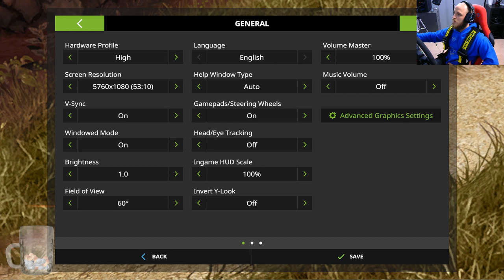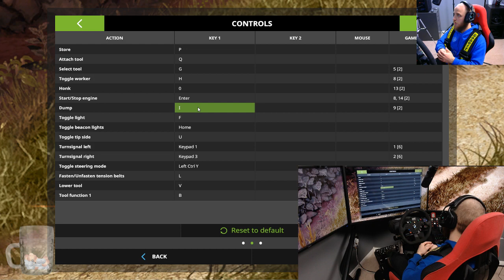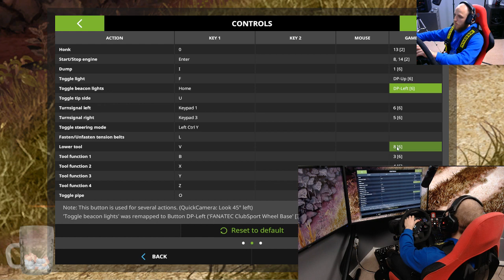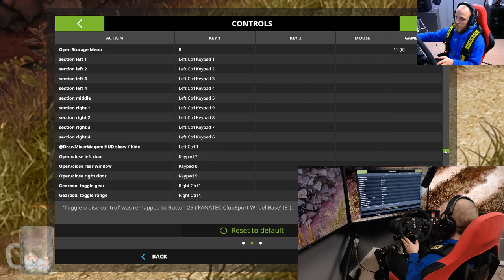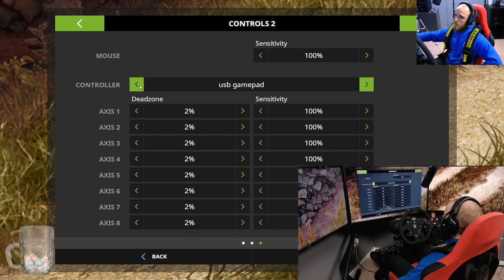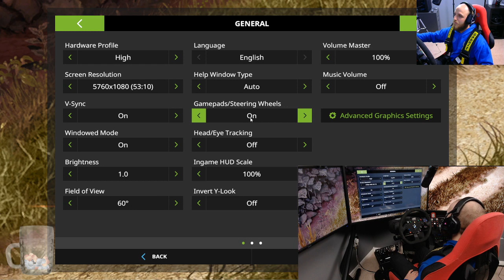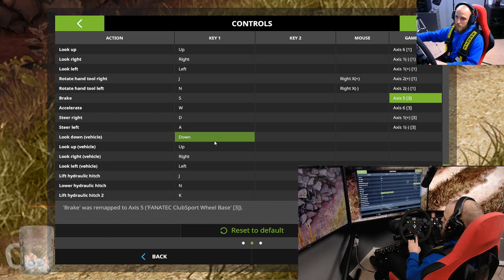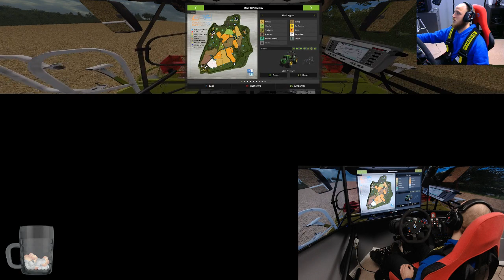setting up new wheel on farming simulator 17